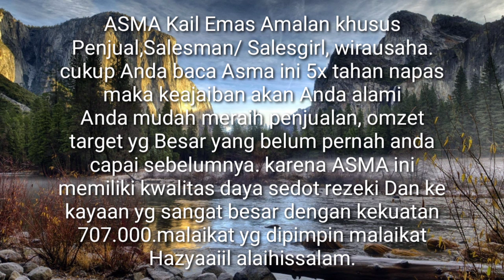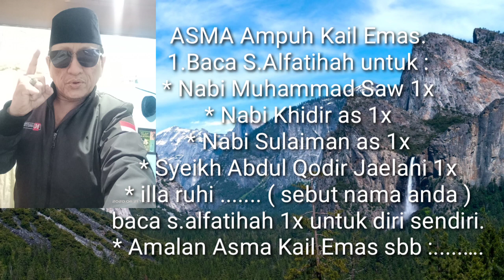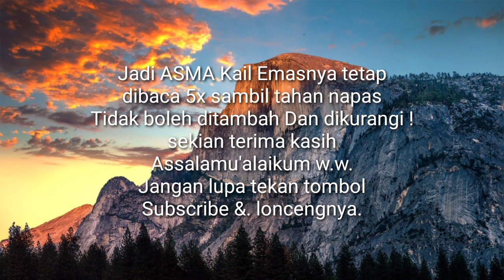Amazing ! BACA Ampuh ini 5x tahan napas maka omzet, target penjualan dapat tercapai ! Buktikan !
ASMA Ampuh Kail emas ini sudah diuji cobakan Dan hasilnya sangat memuaskan segala omzet, target penjualan besar dapat Anda capai yg belum pernah alami sebelumnya! karena Asma kail Emas ini memiliki kwalitas Dimensi alam gaibnya sangat tinggi dengan kekuatan daya sedot rezeki Dan kekayaan yg sangat Dasyat dengan kekuatan 707.000.malaijat yg dipimpin malaikat Hazyaaiil alaihissalam.
yang siap membantu Dan mendoakan kesuksesan anda dgn.syarat anda harus yakin Dan jangan pernah ragu dengan pertolongan Allah ini Dan juga percaya terhadap kemampuan Spiritual diri sendiri !
untuk lebih jelasnya silahkan ikuti videonya sampai habis !